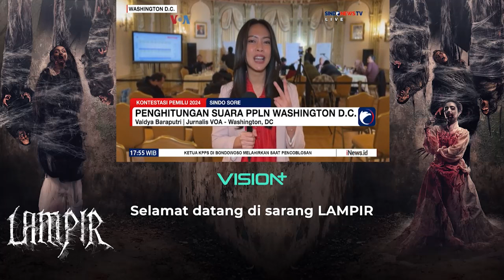Suasana Perhitingan Suara PPLN Washington D.C - Sindo Sore 15/02